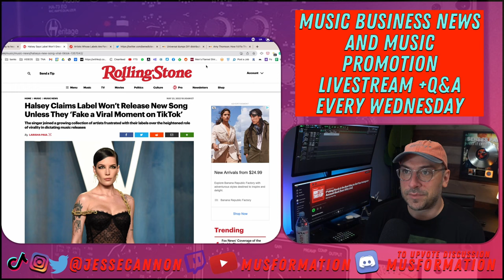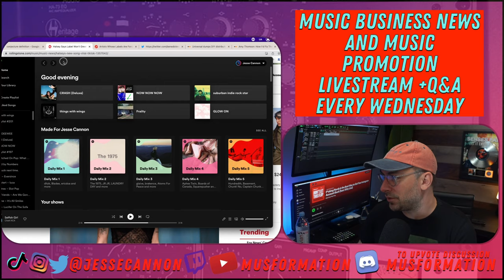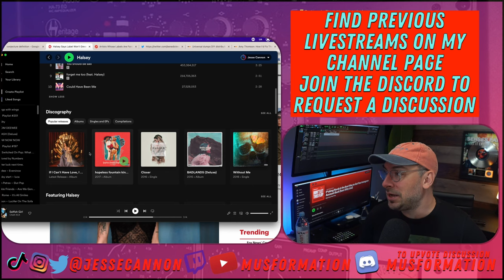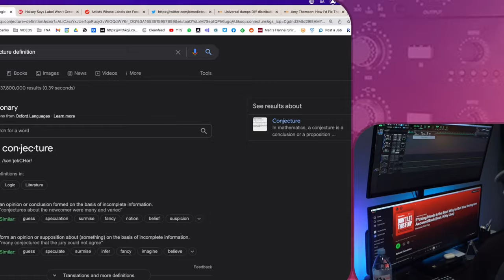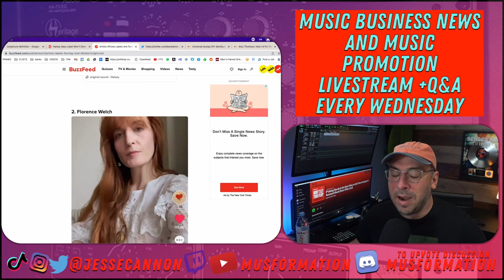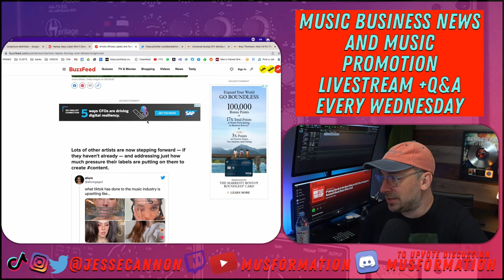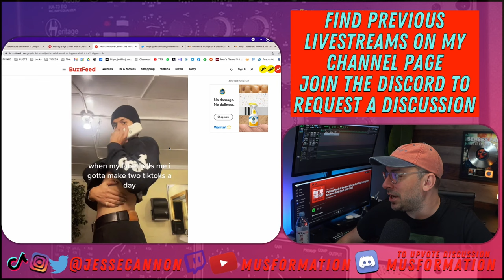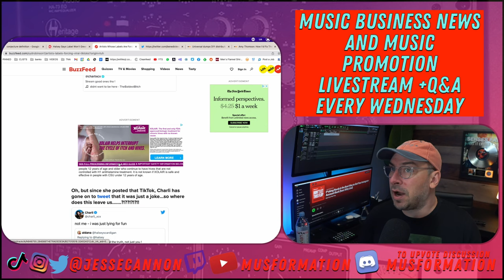What's Really Happening With Halsey And Posting On TikTok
The Halsey being forced to post on TikTok debate is lacking a lot of context from people who actually work in music and deal with artists on marketing strategy so I decided to weigh in:

Chapters
0:00 Introduction
1:18 The Realities Of Label People View TikTok
1:44 Why Halsey Is In a Bad Place In Her Career
4:54 What Happens At Major Labels When Artists Have a New Song
7:05 The Importance Of TikTok

Dive into the heart of the Halsey TikTok debate like never before. In this enlightening discussion, I provide you with the missing context that only industry insiders can offer. From dissecting the realities of how label professionals perceive TikTok to exploring why Halsey finds herself at a pivotal juncture in her career, we journey through the nuances of artist marketing strategy. Uncover the secrets of what transpires behind the scenes at major labels when artists drop new tracks, and gain invaluable insights into the pivotal role TikTok plays in today's music landscape. Don't miss a beat—join me as we navigate the complexities of the music industry and unveil the true importance of TikTok in shaping the future of music.